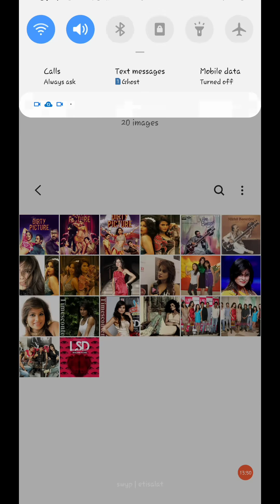Arya Banerjee Worked Under The Ekta Kapoor Banner of Balaji Films | The Dirty Picture | Sushant▪︎SSR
▪︎V.J Chitra - Ek Aur So-Called 'Aatmahatya'

▪︎Asif Basra Ki 'Maut' | Explained

▪︎This Is The Video Where I (briefly) Talked About Vidya Balan

▪︎Disha Aur Sushant Press Conference Mein Konse Raaz Fash Kerne Wale Thay

▪︎Exclusive: Kya Hai India-Nepal Connection Disha aur Sushant Case Mein | Child & Human Taskaree

▪︎Where Is DCP Bandra Abhishek Trimukhe

▪︎Dino Morea, Parambir Singh Aur Baby Penguin Teeno Ka Ek Gehra Sambandh

▪︎Exclusive: The Real Truth Behind Bollywood Holidaying In 'Maldives' | Related to NCB Raids

▪︎Ankita Lokhande Baby Penguin Ke Circle Se | PROOF

▪︎Exclusive: There's A Link Between Ankita Lokhande's Engagement & SSR "Hatya"

▪︎Kya Smita Parikh Ne Live Stream Pe Sushant Ka Khoon Hote Dekha ?

▪︎Sushant Live Streaming For Penguin Family On 13th June

▪︎Who Is The Mastermind (Ethical Hacker) Behind 13th June SSR Live Streaming | 100% PROOF | Works For Baby Penguin

▪︎Kya Hrithik Roshan Ki 'MAA' Sab Janti Hai ? Jo Sushant Ke Sath 13 June Ko Hua ?

▪︎Exclusive: Kya Sushant Ka 'Khoon' 2019 Mein Hona Tha ?

▪︎Sushant Ki 14 June Wali Last Photos Wala Room SSR Ka Nahi Tha | 100% PROOF

▪︎Siddharth Pithani Ko Pakro Wo Sab Janta Hai

▪︎Chup Kyu Ho Neeraj | Kya Kahaani Hai Bhai | SSR Cook Neeraj

▪︎Sushant Ki Shamshan Ghat Wali Video Ka Sach

▪︎Sushant Left The SHOCKING CLUE About His Hatyare | The Biggest Proof For CBI

▪︎I Have All The PROOFs That 'Baby Penguin' Is Hatyara Of Disha & Sushant

▪︎Baby Penguin 13th June Birthday Party Photo LEAKED

▪︎Rhea Was At Sushant's Place On 12th, 13th and 14th June | PROOF

▪︎Rhea Works For Baby Penguin | 100% Proof

▪︎Sushant Aur Minor Ladki Ki Hatya | Full Theory

▪︎Coincidence or Was Steve Huff Right All Along About Sushant ?

▪︎Where Is Anandi Dhawan | SSR's Team Member

▪︎Imtiaz Khatri | Jr. Bhai of Bollywood

▪︎Is Sonu Sood Really a 'Messiah'

▪︎Arjun Rampal Bollywood Ka Dalal Hai

▪︎Sushant's Dil Bechara Co star Sanjana Sanghi Ne Kiske Kehne Pe SSR Pe Lagaya 'Aarop'

▪︎Dr Swamy Aur Unka Chamcha Ishkaran